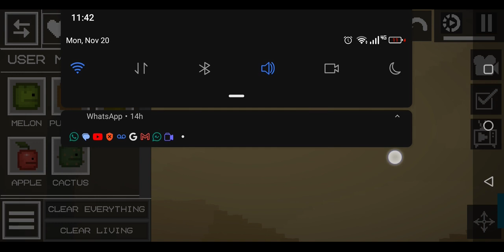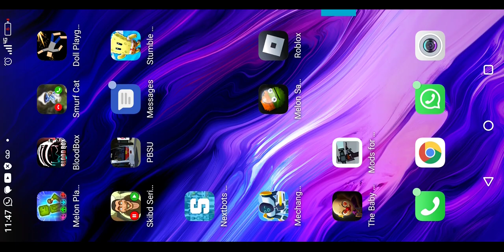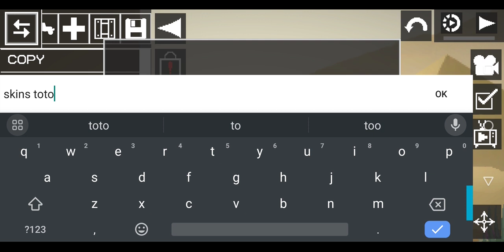November 20, 2023